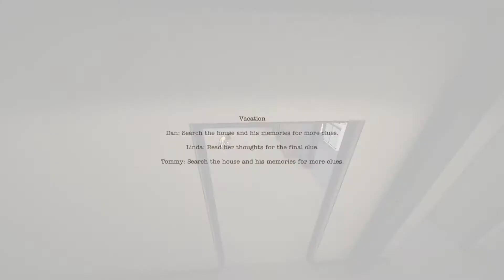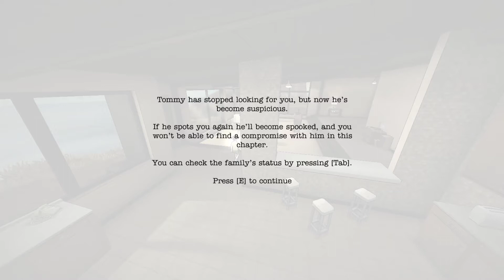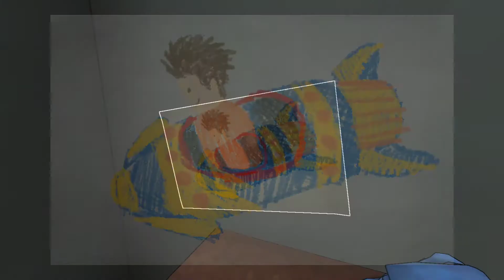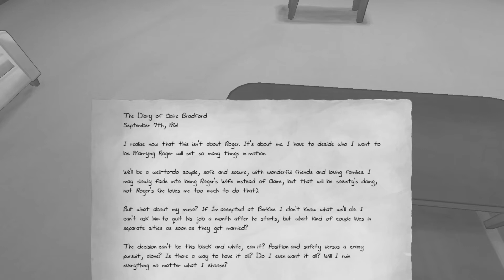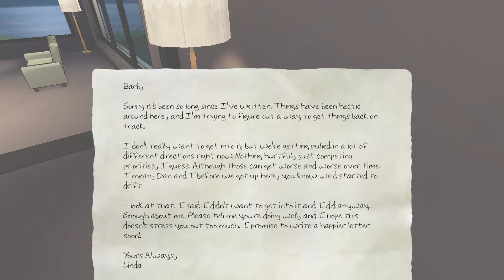[07] - Ein Ausflug mit Folgen - The Novelist Let's Play